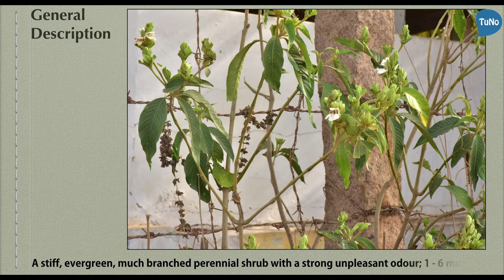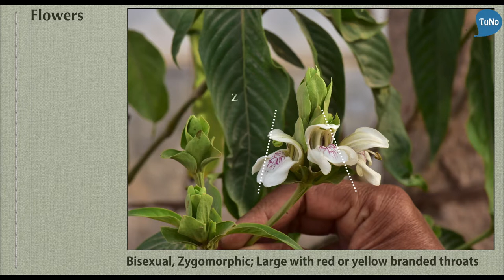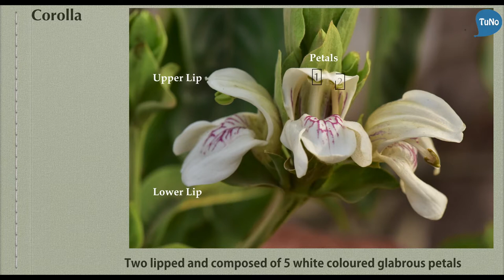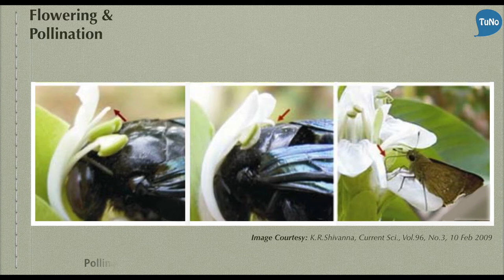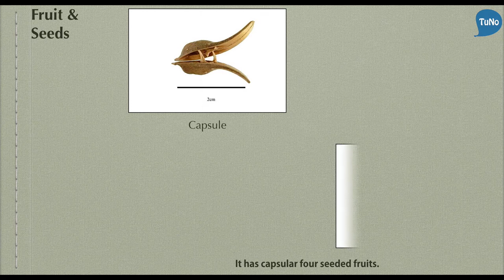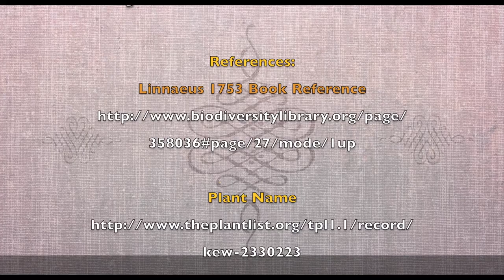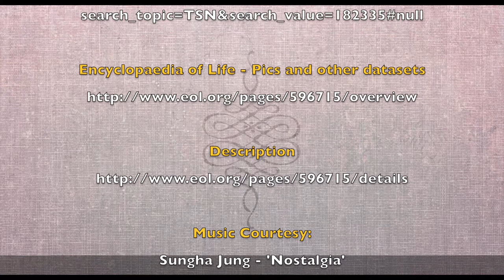தாவரங்கள் அறிவோம் - ஆடாதோடை I Justicia adhatoda - TUNO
ஆடாதோடை I Vasica I Adusa I Malabar Nut I Justicia adhatoda

விறைப்பான, பசுமையான, பல ஆண்டுகள் வாழக் கூடிய (perennial ), பல கிளைகளைக் கொண்ட குத்துச் செடி (shrub ) இது. சுமார் 1-6 மீட்டர் உயரம் வரை வளரும் இந்தச்செடியில் இருந்து துர்நாற்றம் வீசுகிறது. ஆடுகள் தொடாத செடி என்று தமிழிலும், துர்நாற்றம் வீசும் செடி என்ற பொருள் கொண்ட வாசிகா என்ற வார்த்தையால் சமஸ்கிருத மொழியிலும் இது அழைக்கப்படுகிறது. ஆடுசா என்பது அதன் இன்றைய இந்திப் பெயராகும். ஆங்கிலத்தில் இதனை மலபார் பகுதியில் கிடைக்கும் கொட்டை அதாவது மலபார் நட் என்று அழைக்கிறார்கள். அக்காந்தாசியே பெருங்குடும்பத்தில் உள்ள உட்பிரிவான (Genus) ஜஸ்டீசியாவில் உள்ள சுமார் 600 தாவரங்களில் இதுவும் ஒன்றாகும். இந்தியாவில் உபயோகிக்கப்படும் மூலிகைச் செடிகளில் இது முதலிடத்தைப் பெற்றுள்ளது என்று 2007 ஆம் ஆண்டில் நடத்தப்பட்ட ஆய்வொன்று தெரிக்கிறது. ஆண்டொன்றுக்கு சுமார் 100 டன் என்ற அளவிற்கு இது தேவைப் படுகிறது. இந்தத் தேவை அனைத்துமே இயற்கையில் கிடைக்கும் செடிகளை வைத்தே நிறைவேற்றப் படுகிறது.

A stiff, evergreen, much-branched perennial shrub with a strong, unpleasant odour, 1.2-6 m tall.  It is called in Tamil language as the plant that sheep will not touch, and as a plant that has a bad odour in Sansrit. Adusa is its Hindi name. It is called in English as the Malabar Nut or the seed from the Malabar region of India. This species belongs to the 600 member Genus Justicea and the Family Acanthaceae. Among all the plants used medicinally, this shrub occupies the first place in India, says a 2007 study report. The annual requirement of this is about 100 tons. This entire volume is collected from nature.

- TUNO Team